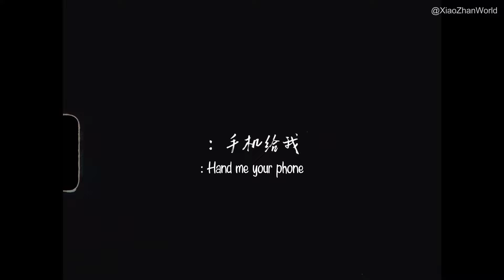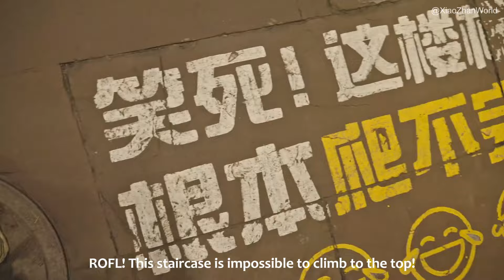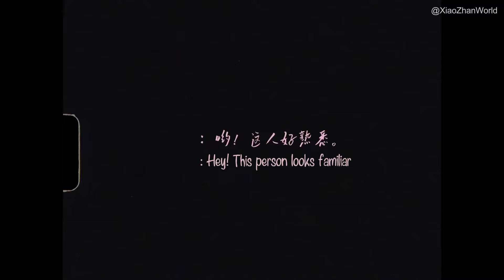2024.06.14 Xiao Zhan Studio Weibo Update | Vlog «Everyday With Xiao Zhan» [ENG/RUS SUB]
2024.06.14 Xiao Zhan Studio Weibo Update | Vlog «Everyday With Xiao Zhan» [ENG/RUS SUB]
💬 City streets, when bustling, are like fireworks, and when calm, are the essence of everyday life. Sharing the picturesque mountain city and the exhilarating journey of the «Happy Hometown» with Xiao Zhan. Goodnight 🌙